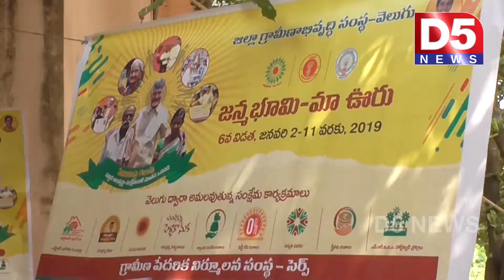పెదపూడి మండలం రామేశ్వరం లో జన్మభూమి - మా ఊరు లో అనపర్తి ఎమ్మెల్యే |D5 NEWS